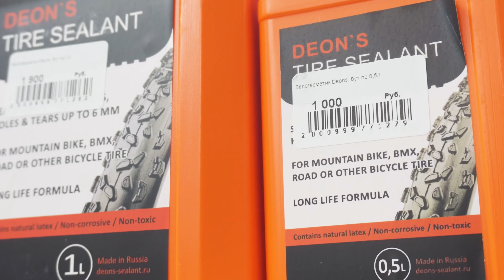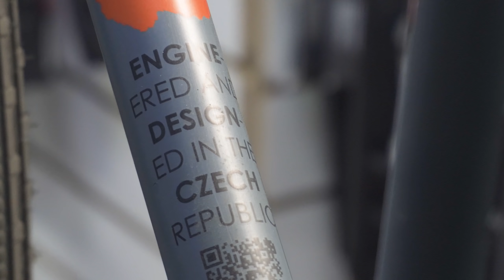ХАШ (Veloboss.ru) и его RONIN SL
Сегодня у меня встреча с замечательным человеком - Хашем, владельцем не менее замечательного Author Ronin SL 2021 года. Побеседуем о велике, жизни и обо всем околовелосипедном.
Что внутри:
00:00​​ - Вступление
00:34 - Начало ролика, представление гостя
01:57​​ - Как у тебя оказался этот велосипед?
04:17 - Какие еще были кандидаты?
05:26​​ - Поеду куда-нибудь далеко
06:27 - Купил слот на марафон, а велосипеда не было
07:42 - Цены на момент покупки и сейчас
09:00 - Эффект ощущения хрупкости пропал после первого бревета
09:52 - Нужно ли защищать карбовилку?
10:40 - Это твой повседневный велосипед?
12:30 - Про комфорт ronin
12:52 - Год с момента покупки, что менял?
13:53 - Про путешествия на нем
15:52 - Первые эмоции от катания
17:30 - Об эксклюзивности данного велика
18:50 - Еще раз про Мичуринский марафон
20:03 - Про двойник
21:33 - Самая большая дистанция на нем?
22:27 - Стоковое седло
23:05 - Про байкпакинг
24:21 - Про внешний вид
25:19 - Про герметик
27:40 - Про сравнение с обычным Ронином
30:15 - Как сейчас относится к другим велосипедам?
31:23 - Мысли Димы про данный тип велосипедов
33:30 - Про стереотипы по поводу данного велосипеда
34:53 - Про швы
36:08 - Быстро про спецификации
37:04 - Для сомневающихся в покупке
39:02 - Про поломки рам
41:35 - Финал
Где еще найти канал 26 Колесо:
Мое оборудование:
Объектив:  Sony 16-50mm f/3.5-5.6 (SELP1650)
Микрофон 1: Boya BY-M1
Микрофон 2: Holyland lark 150
Экшн камера: GOPRO 11, GOPRO 8
Штатив: Benro IS05
Стедикам: FEIYU TECH g6 plus
Монопод: ULNZI MT 44
Дрон: Mavic MINI